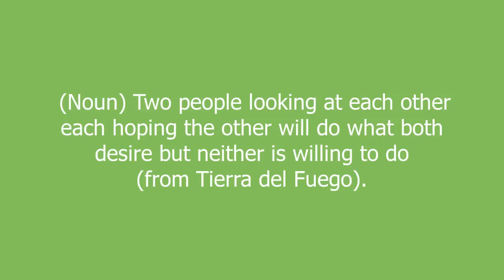mamihlapinatapai meaning and pronunciation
(Noun) Two people looking at each other each hoping the other will do what both desire but neither is willing to do (from Tierra del Fuego).

mamihlapinatapai definition by Urban Dictionary